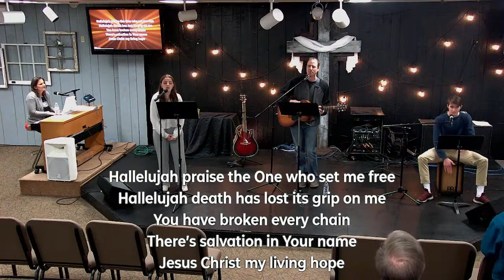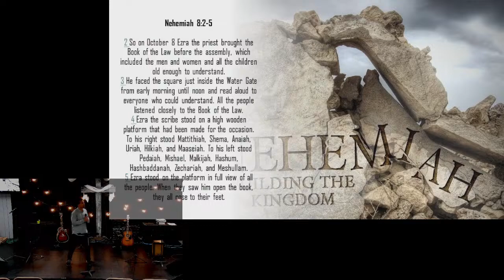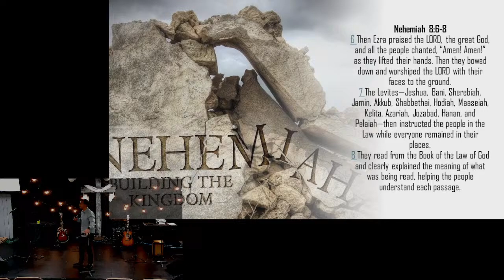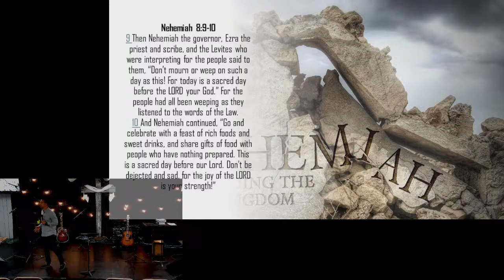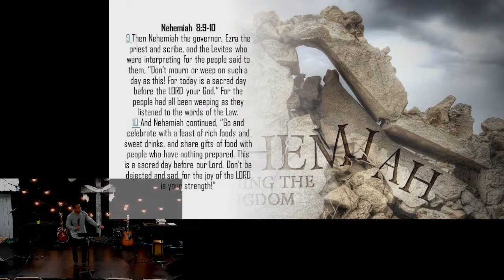The Living Room Ephrata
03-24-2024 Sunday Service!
Nehemiah - Rebuild